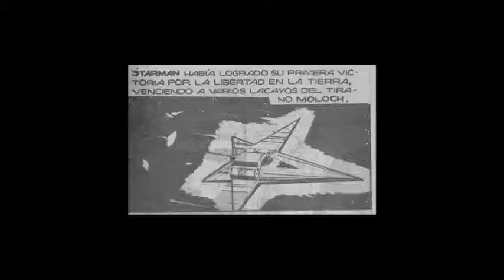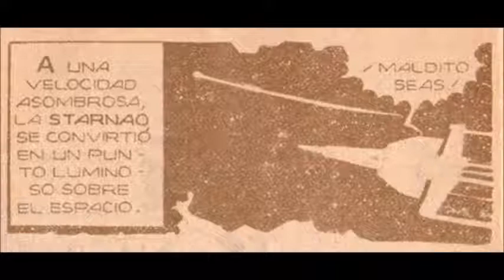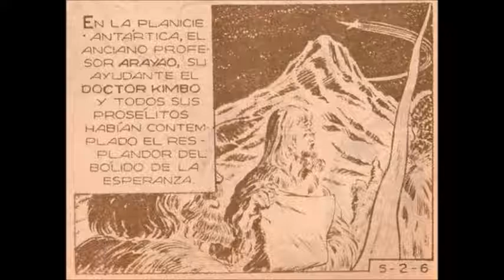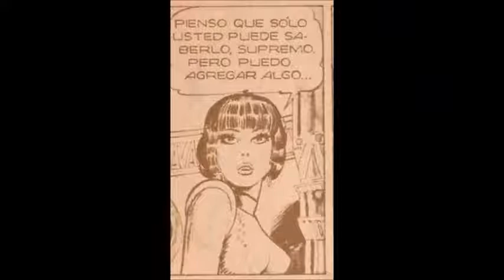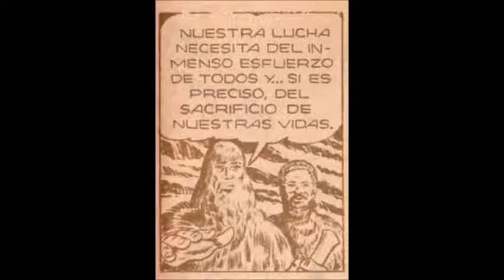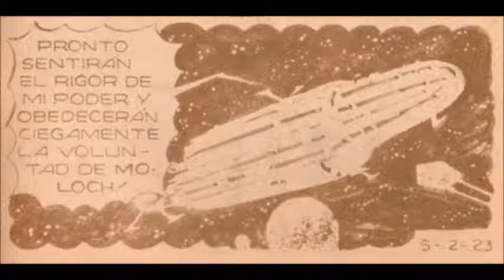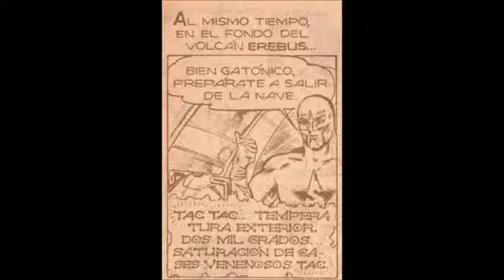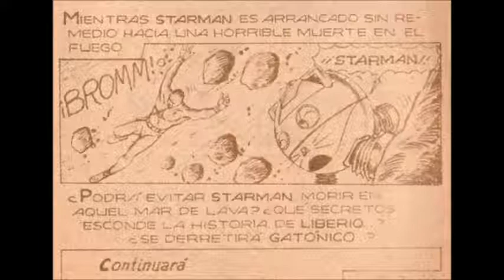STARMAN EL LIBERTARIO 2 EN VIDEO COMIC